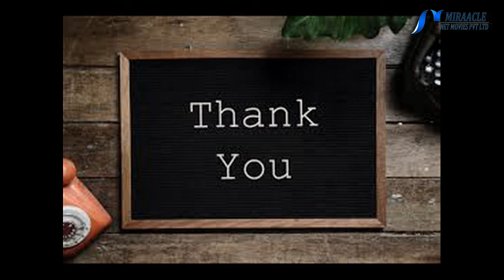சருமத்திற்கு தேவையான தூக்கம்..!